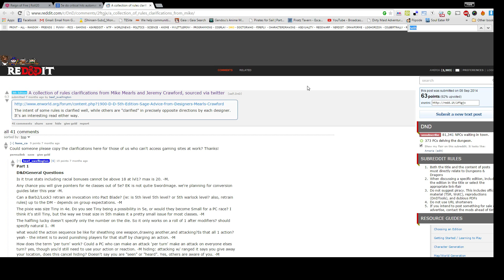D&D 5E - Reign of Fire (Session #3) - 6 / 15